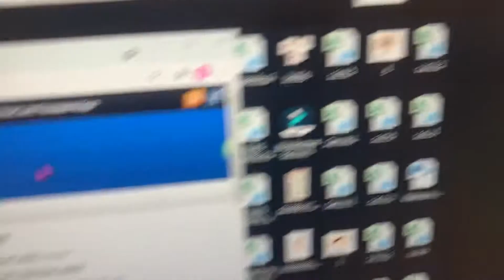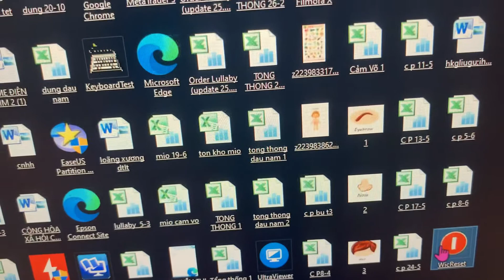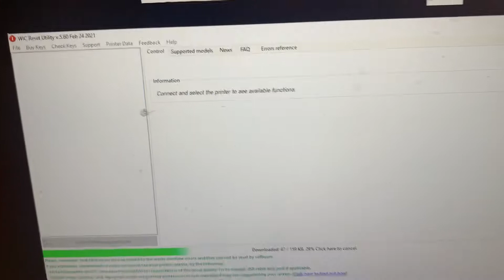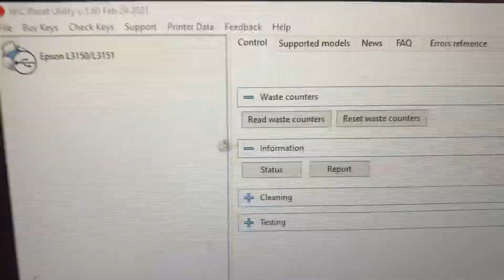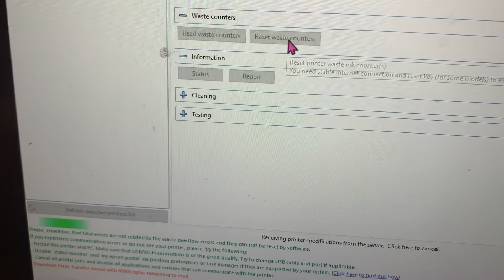Hướng dẫn reset epson l3150 dễ dàng an toàn tiết kiệm mới nhất 2021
máy in epson l1110 báo lỗi 2 đèn đỏ chớp chớp-máy epson báo lỗi 2 đèn chớp reset máy l3110 dễ dàng. link mua mực giá rẻ chất lượng cho mọi người :
Link mua máy epson l3110 in scan copy cao cấp :
Link mua máy epson l3150 in copy scan và có wifi cao cấp

Link mua nước ngâm đầu phun cao cấp canon epson hp brother chuẩn nhất :
Link hướng dẫn ngâm đầu phun canon chuẩn nhất :
Link mua máy canon G1010 giá rẻ uy tín tư vấn nhiệt tình từ nhà cung cấp:
Link mua máy Canon G2010 có in scan copy :
 ĐỐI VỚI RIÊNG DÒNG CANON G1010 NẾU BẠN KHÔNG BẤM VÀO ĐƯỢC CHẾ ĐỘ RESET MỌI NGƯỜI CẦN UPDATE FIRMWARE THÌ BẤM ĐƯỢC NHÁ.LIÊN HỆ ZALO SDT BÊN DƯỚI HỌ HƯỚNG DẪN LÀM CHO Ạ 3P LÀ RESET XONG.Mọi người không hiểu vấn gì thì cứ việc comment .mọi người nhớ đăng kí kênh này dùm mình với nha ,mình biết gì sẽ tải lên để mọi người cùng tìm hiểu và anh em kĩ thuật dễ hiểu hơn.cảm ơn mọi người rất nhiều vì đã đăng kí kênh của mình.MỌI NGƯỜI CÓ THẮC MẮC LỖI MÁY CỦA MÌNH VỀ MÁY THÌ COMMENT LỖI ĐỂ MÌNH LÀM VIDEO HƯỚNG DẪN THAM KHẢO.
-LINK MUA MÁY CANON G1010 CHÍNH HÃNG GIÁ RẺ NHẤT (TRONG ĐÓ CÓ BÁN MỰC CHÍNH HÃNG GIÁ RẺ LUÔN )
-Link mua máy in canon g1000-g1010 HỆ THỐNG MỰC REFILL
Link máy in canon G2010 mực refill cao cấp :
Link mua mực in canon g1010-g1000-g2010-g2000-g3000 chính hãng giá rẻ :
Link mua nước ngâm dung dịch sử lý đầu phun epson-canon-hp-brother cao cấp :
h